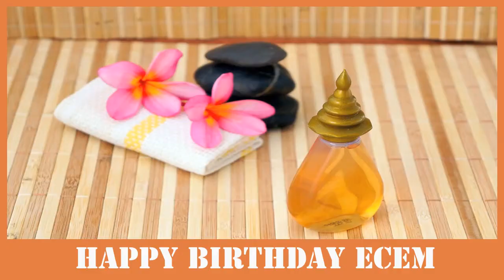Ecem SPA - Happy Birthday